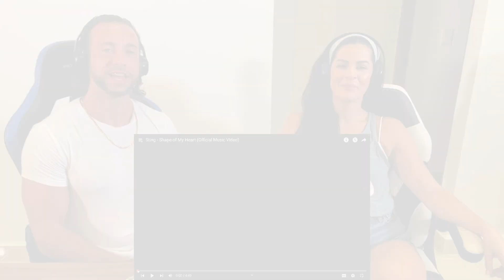First Time Hearing Sting - Shape of my Heart Reaction- HE'S GOT 17 GRAMMY AWARDS & 38 NOMINATIONS?!